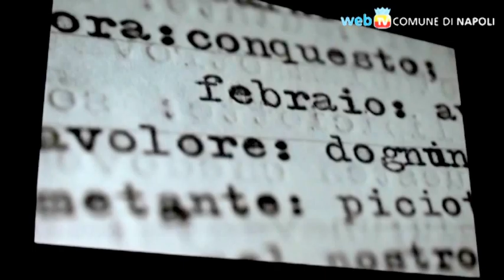Venezia a Napoli: una settimana di film d'autore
Per il secondo anno consecutivo una selezione di titoli dell'ultima Mostra d'arte cinematografica di Venezia sono stati diffusi in nove sale dei cinema del centro e della periferia -e seguirà un'appendice invernale nelle scuole superiori di Scampia- mentre al PAN è stata presentata una retrospettiva di dieci film delle precedenti edizioni e voluta dalla Biennale in occasione dell'80mo anniversario della Mostra.